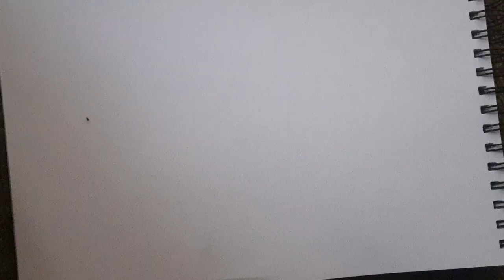How to draw body (easy) 😮